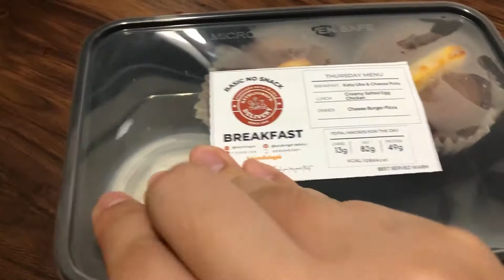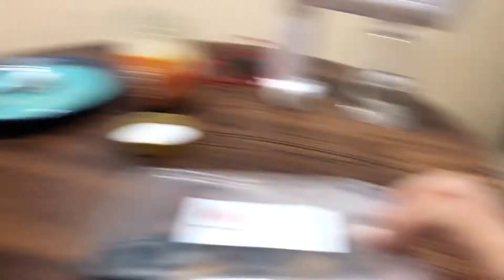DAILY FAMILY VLOG | prutas haul, rubber tree propagation, happy Friday!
Hello everyone! 17th day today na may upload everyday na walang palya!! Nauubusan nako ng title pero walang makakapigil saatin. Set your alarm, 7:30pm daily! tulog nako ng ganitong oras but know that I always read your comments :) I'll answer sa mga questions niyo on weekend pag mejo maluwag na time ko. For now, I'll commit to always showing up through daily upload para may mapanood tayo errrday!!